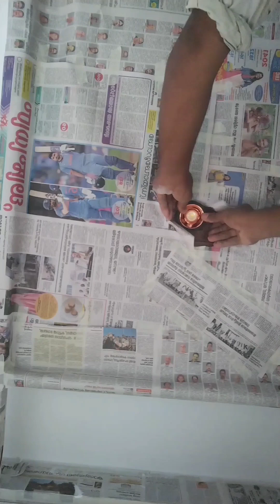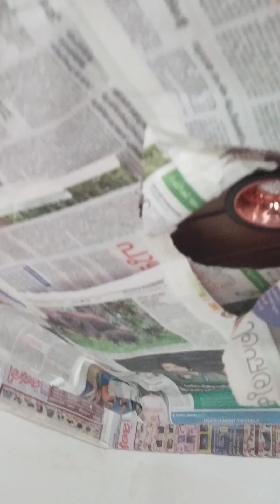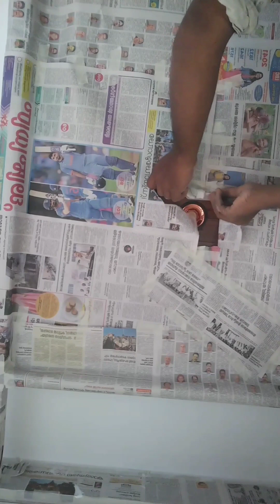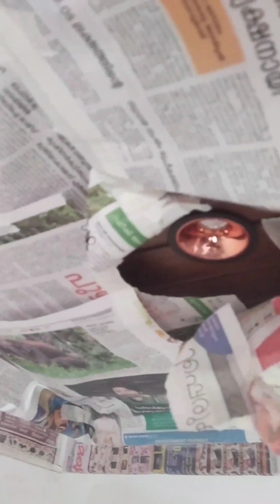light fitting 💡fancy light wiring#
#  sealing  light

fancy light